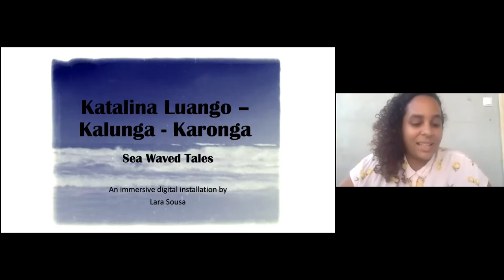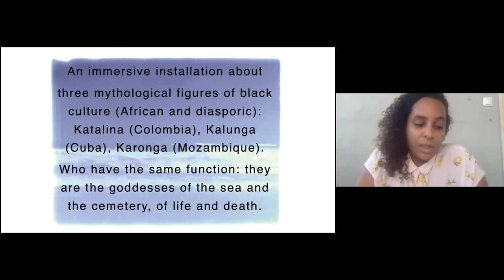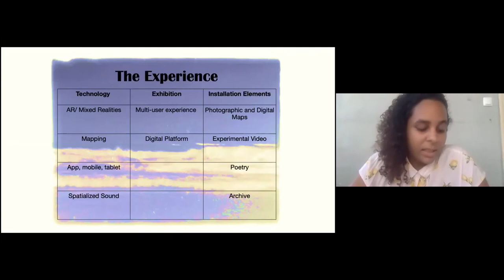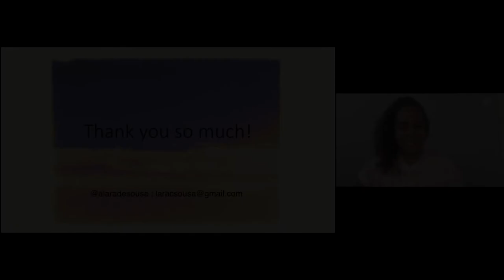Digital Lab Africa #4 - Live Pitch - Lara Sousa (Mozambique)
Lara Sousa (Mozambique), winner in the digital art category.
The 9 winners of Digital Lab Africa 4th edition pitched their exciting projects in their respective category: Animation, Immersive Realities, Video Games, Music, and Digital art.
Lara Sousa from Mozambique studied Documentary at the EICTV in Cuba. Her short films have an essayist and self-referential aesthetic. She combines her political vision with a poetic language, searching for a “nonplace” between Mozambique and other realities. She directed the short films, “The Farm of Fear” in 2016, “End” in 2018 (Best Movie @ Mohamed Bamba Film Festival, Best Foreigner Short @ Festival 3 Passos Brazil, Best Short Movie @ Plateau Film Festival in Cape Verd), and “Kalunga” in 2018 (Prize of Best Latin American Short @ KINOFORUM). Lara was selected to Berlinale Talents 2020 and to participate in the program IN @ DAKAR Biennale 2020. She was part of ColabNowNow 2019 with the installation “Dare It!”. She is currently developing a VR project and two immersive installations related to African Mythology Heritage and New Digital Arts.